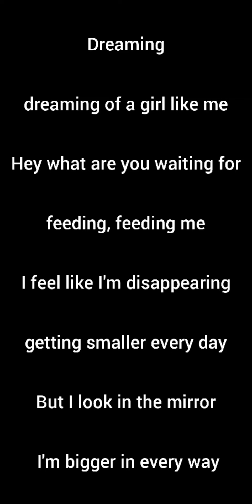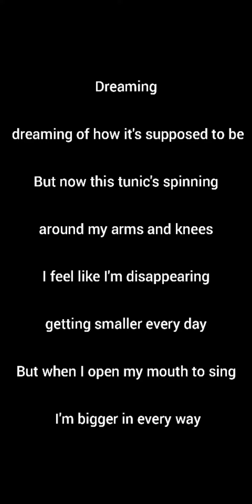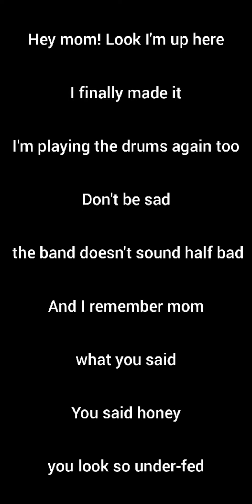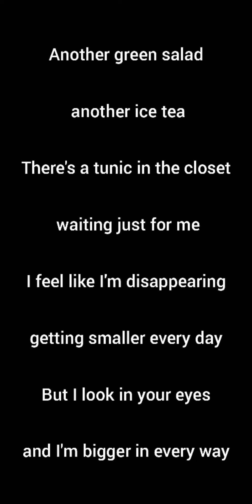SoniC yOutH - TuNic (SonG fOr kArEn)